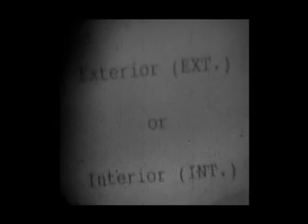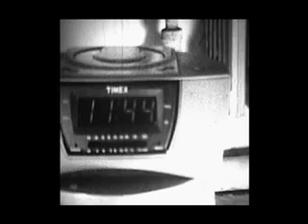Writing a Screenplay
This was the third assignment that I filmed.  This is my first attempt at narrative.  I filmed this inside my dorm room, in Baker Hall.

Here I experiment with inter titles, quoting scenes from another movie (Adaptation), montage and expressive camera work.